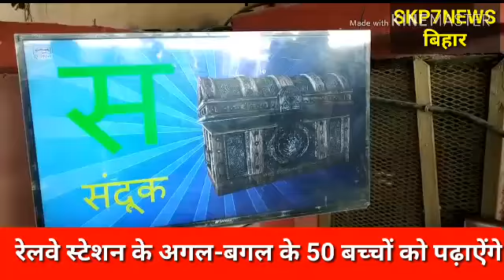हाजीपुर जीआरपी पुलिस की अनोखी पहल, स्टेशन के इर्द-गिर्द के बच्चों को कर रहे हैं पढ़ाने का काम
जीआरपी पुलिस की अनोखी पहल की हो रही है सराहनीय चर्चा